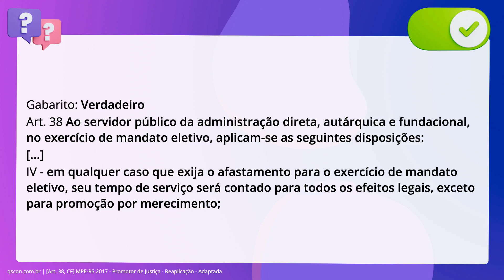QScon Direito: [Art. 38, CF] MPE-RS 2017 - Promotor de Justiça - Reaplicação - Adaptada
Art. 38, CF | MPERS 2017 | Promotor de Justiça Reaplicação Adaptada

Considerando tão somente o que dispõe o artigo 38 da Constituição Federal no que. tange ao servidor público da administração direta, autárquica e fundacional, no. exercício de mandato eletivo é correto afirmar que em qualquer caso que exija o. afastamento para o exercício de mandato eletivo, seu tempo de serviço será. contado para todos os efeitos legais, exceto para promoção por merecimento.

Gabarito: Verdadeiro